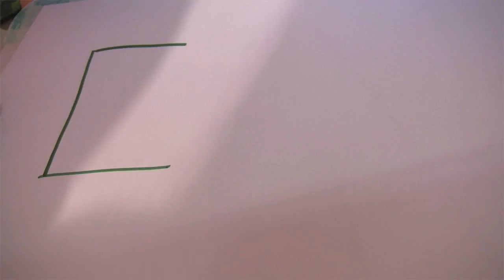Aliens in Quetz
1208 Quetz